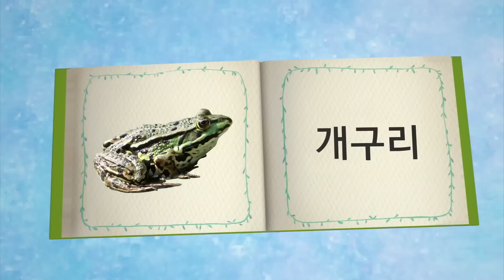자동공부책상위키#위키와 동물언어#위키와 한글놀이#05_10_04#개구리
KBS TV유치원과 함께 즐거운 시간을 가져봐요 :)